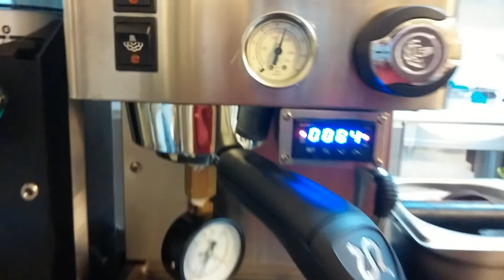Rancilio Silvia brew pressure measure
This movie show Rancilio Silvia machine's pump pressure and portafilter pressure is same. Upper guage is pump's pressure and lower guage is grouphead's pressure which is around 9bar